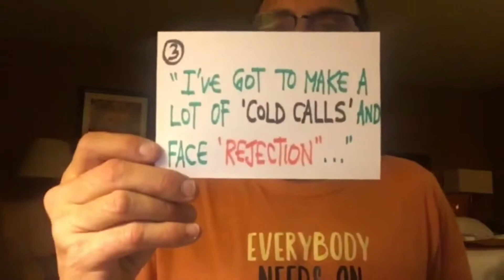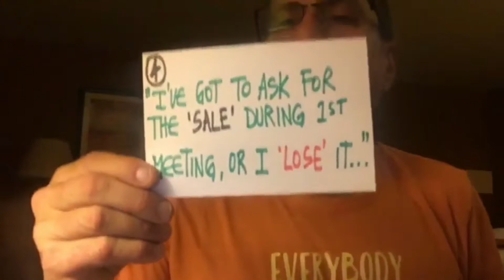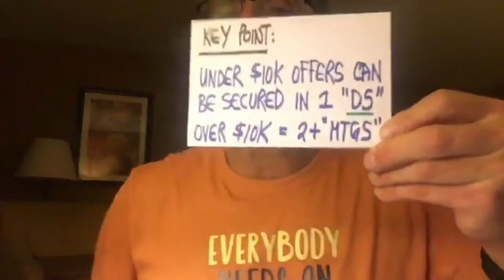4 Assumptions About Converting Premium Clients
"I have to be great at persuasion to avoid rejection." = FALSE!

You do not have to be great at persuasion. You don't even have to be good at selling. Because selling sucks!

Stop selling and start pampering your customers. You want to know how?

I have a specific script I use to qualify candidates and make sure they’re right for my programs. This script obliterates objections and eliminates rejection.

I don’t even talk to candidates until I know they’re qualified to talk to me.

I’m a teacher, trainer and business coach for small businesses and entrepreneurs. I've generated over $400,000,000. with my clients and partners through my ethical influence marketing practices. My passion is teaching and my goal is to create 1 million millionaires by my 70th birthday.